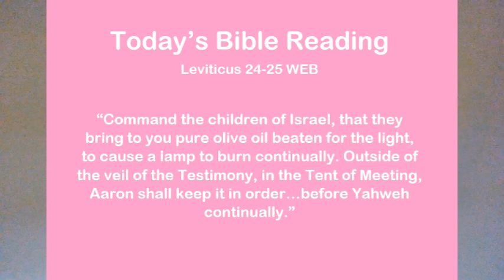Today's Bible Feb 9 Leviticus 24-25 WEB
Dear Friend,

Amazon Link for World English Bible:
Johnson, M.P. (2000). World English Bible. Public Domain.